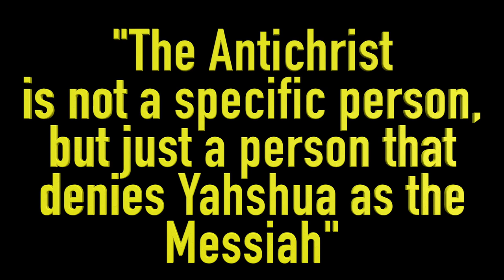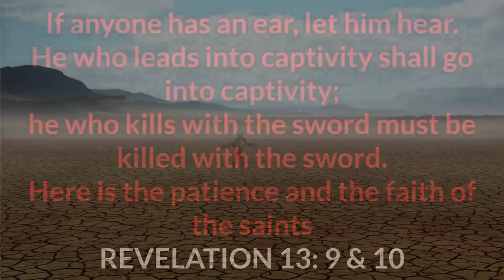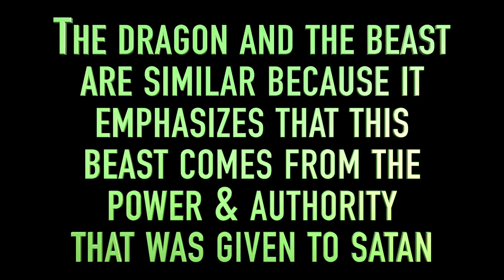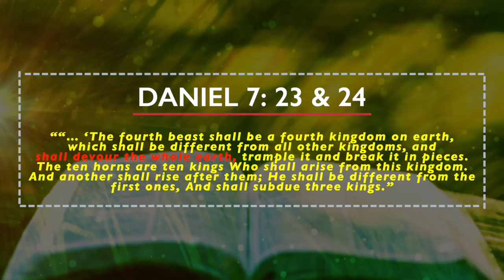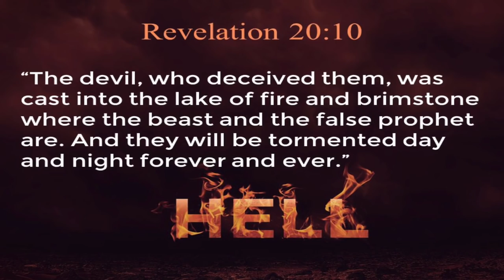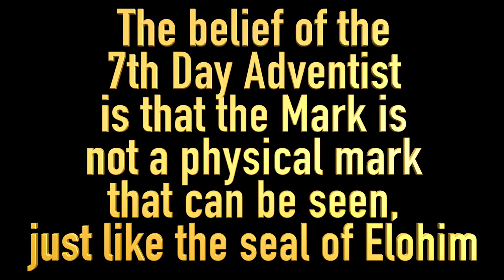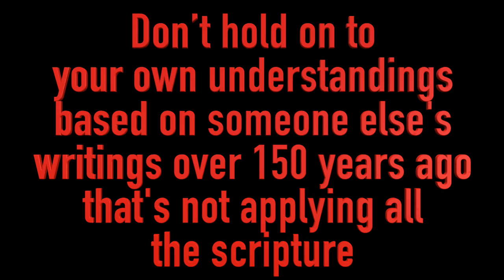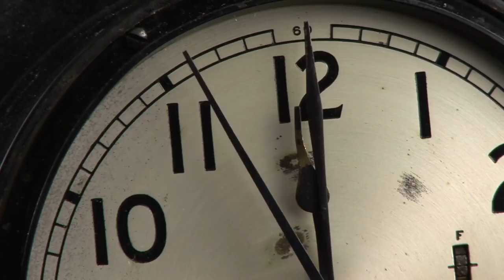BOOK OF REVELATION (PT. 5): THE ANTICHRIST, FALSE PROPHET, & THE MARK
As we continue reading in the book of Revelation and get into chapter 13, John tells us about the Antichrist, the False Prophet, and the Mark of the Beast.  These are subjects that needs to be discussed in isolation because of the many points that bring confusion with the masses.